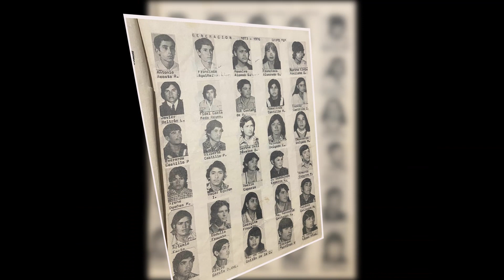GENERACIONES DE LA ESCUELA SECUNDARIA TECNICA #9, 50 ANIVERSARIO. ESTANCIA DE ANIMAS, ZACATECAS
Algunas generaciones de la Escuela Secundaria Tecnica #9 de Estancia de Animas